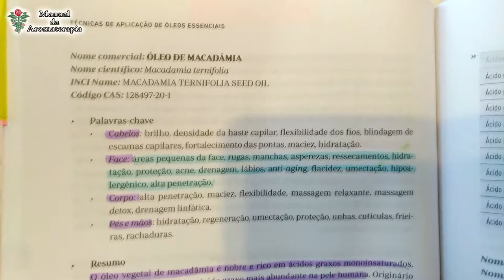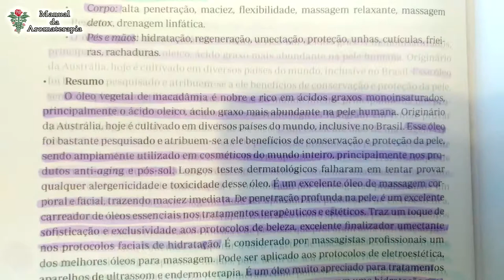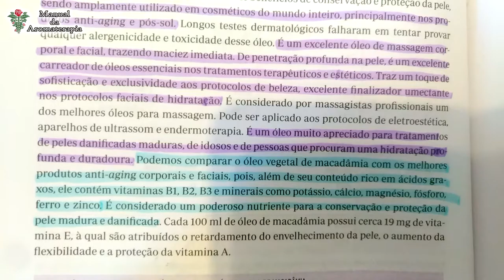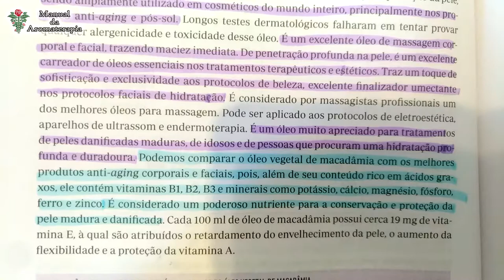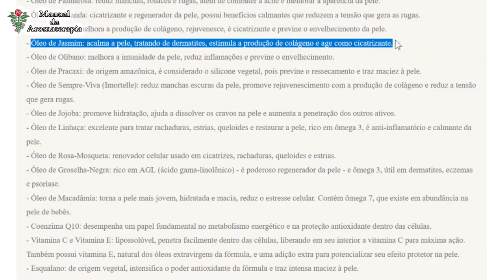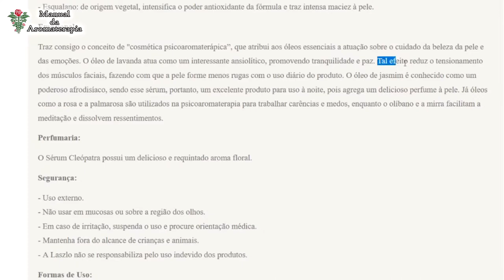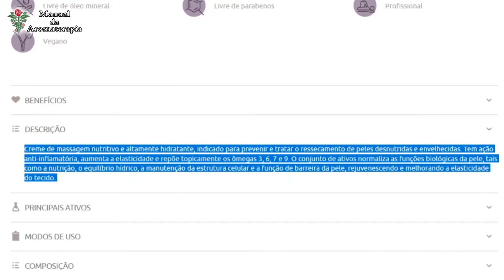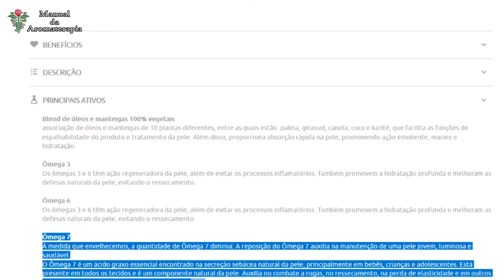[PELE DE VELUDO] Óleo de MACADÂMIA Benefícios Pele e Cabelos Como USAR? Hidratação Profunda Maciez!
Tudo sobre o óleo vegetal de MACADÂMIA é considerado um óleo nobre porque é rico em ácido palmitoleico que é o ômega 7   que é um ácido graxo mais encontrado em pele de bebês, adolescentes e jovens.

Segundo livro Técnicas de aplicação de óleos essenciais: Terapias de saúde e beleza
Fernando Amaral

O óleo vegetal de macadâmia irá hidratar profundamente da pele do rosto, corpo e cabelos, nutrição, ação anti-idade e rejuvenescedora te proporcionando uma pele macia, iluminada, nutrida, hidratada e jovem.

Benefícios para cabelos: hidratação, brilho densidade haste capilar, blindagem dos fios...
Benefícios para face: anti-idade, hidratação profunda da pele seca, desidratada, manchas...
Benefícios para o corpo: detox, drenagem linfática maciez, hidratação pele ressecada
Benefícios pés e mãos: regeneração, hidratação unhas, cutículas, pés rachadas...

Faça em Casa SÉRUM BOTOX PREENCHEDOR DE RUGAS - LINHAS - FLACIDEZ [Para mulheres ACIMA DOS 35 ANOS]

3 Passos ACABAR com a QUEDA DE CABELO Feminina e Masculina c/ ÓLEOS ESSENCIAIS! Ingestão Uso tópico

Acabe com a FLACIDEZ NOS SEIOS - ABDÔMEN - NÁDEGAS E COXAS [Firmeza e Tônus] com ÓLEOS ESSENCIAIS!

Referências Bibliográficas sobre Aromaterapia, livros que eu uso e consulto para usar os óleos essenciais de forma segura e eficaz tanto para INGESTÃO, uso tópico e olfação.

Aromaterapia Médica Dr.Kurt Schnaubelt Ed. Laszlo

A Bíblia dos óleos Essenciais. Daniéle Festy.Ed.Laszlo

O Grande Manual da Aromaterapia-Dominique Baudoux. Ed. Laszlo

Aromaterapia, a Fonte da Juventude. Daniele Festy. Ed.Laszlo

Sinergias Aromáticas.Jennifer Peace Rhind - Ed. Laszlo

Cura Vibracional com óleos Essenciais - Débora Eidson -Ed. Laszlo

Base da Química dos óleos Essenciais e Aromaterapia. Adriana Nunes. Ed.Laszlo

Perfumaria Botânica Para Perfumista. A Arte de criar perfumes naturais. Justine Crane. Ed.Laszlo

Aromaterapia Para Grávidas. Daniéle Festy. Ed.Laszlo

Aromaterapia Aroma e Psiquê. Perter e Kate Damian. Ed.Laszlo

Bem Vindo ao 🌿MANUAL DA AROMATERAPIA🌿
Eu sou a Lu Bernardo Master em Aromaterapia Integral e Sistêmica Profissional, Esteticista e apaixonada pelos poderes secretos do universo dos óleos essenciais que eu irei compartilhar com você toda semana.
Iremos aprender mais sobre a:
Aromaterapia Integral e sistêmica a nível internacional
Aromaterapia Científica, médica e clínica
Aromaterapia Quântica
Aromaterapia Estética
Psicoaromaterapia e como utiliza-los no dia a dia de forma simples e eficaz.
É um prazer te ver aqui, um beijo e até o próximo vídeo.